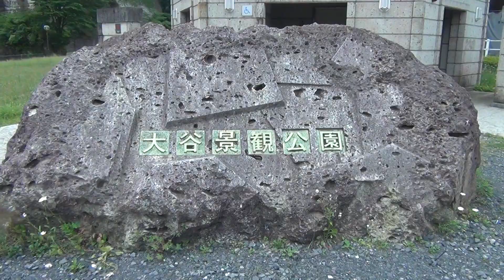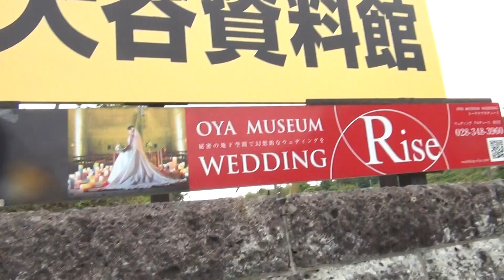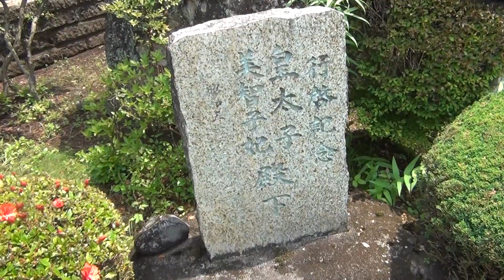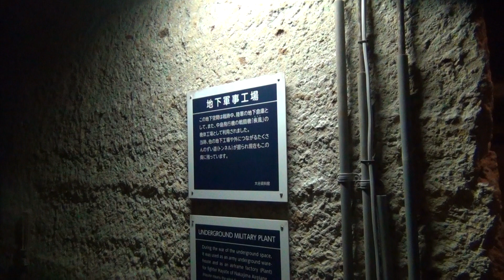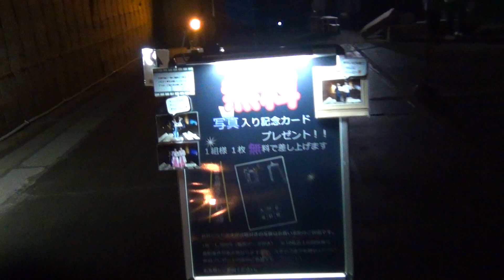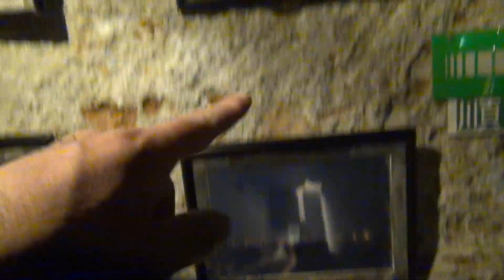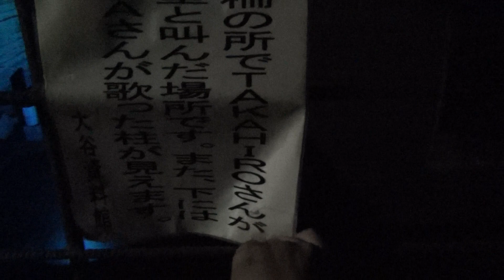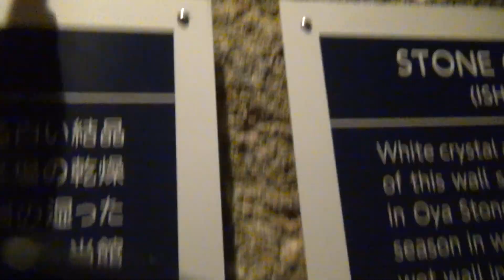大谷資料館を観光してきました ダンジョン探索です 元の大谷石採掘です 採石場跡地の内部に入れます 入場料は大人800円でした 所要時間は約30分ぐらいでした 映画やドラマのロケ地になってます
栃木県の大谷町にあるお勧めな有名な観光名所です。アクセスのバスも宇都宮駅からも出てますよ。敷地内にランチが食べれるレストランもございます。お土産も販売されてます。